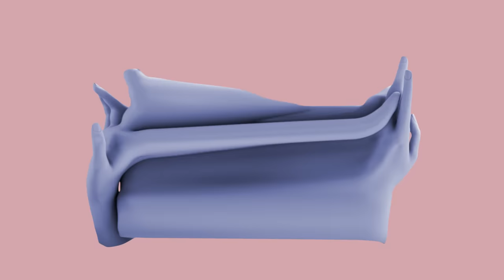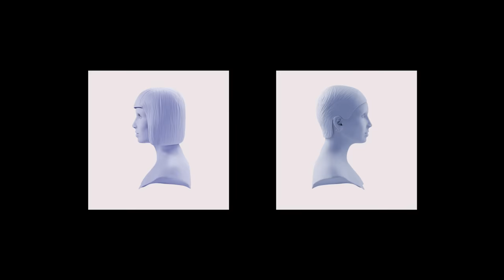Dafina Zeqiri ft Cricket - A JE PENDU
Music & Produced by: Cricket
Music/Melody by: Dafina Zeqiri
Lyrics: Elinel “Rrugaco”
Master by: Lorenc Aliaj (Avaxus)
Animation by: Joan Kamberaj

Dafina Zeqiri, by Yellowcake, Inc.

Chorus:
A je pendu?
Qe sna ka shku...
Une e di qe ty tmundon!
Veq lem me shku...
Mos em thuj TDU!
Oj zemer mu harrom.

Verse.1
Ohh..
Ti!
Ma more krejt
Ti!
Dashnin qe pata
Krejt, ta, dhash...
Un-e maj
Ziii!
Po, per ty maj
Ziii!

Ti ke vdek per mu...
Edhe une per ty!

Bridge:
Tash kur em
She-she!
E she u kry me neve...
So-si dje!
Djeee
So si dje per neve!
Ti pe she-she-she-she-she!
So-si dje-dje-dje-dje-dje!

Chorus:
A je pendu?

Mumble:
Zemer me mungoo-oo-oon
Me mungoo-oo-oon... X2

Verse.2
Ohh
E di qe smuj me gjet une njo si-ti...
E-di-qe menon per neve,
Kur je nshpiii..
Aaaa..
Dashni e madhe!
Sa dashni e madhe!
Mu-kry-me ndarjeee.

Bridge:
Tash kur em
She-she!
So-si dje!
Djeee
Ti pe she-she-she-she-she!
So-si dje-dje-dje-dje-dje!

Chorus:
A je pendu?

Mumble:
Zemer me mungoo-oo-oon
Me mungoo-oo-oon... X2